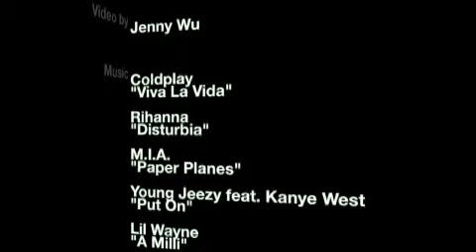Baby Phat NY Fashion Week Spring 2009 Collection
Heres video of the entire Baby Phat Spring 2009 show at New York Fashion Week.

The show celebrated the tenth anniversary of the brand and its style evolution truly showed on the runway.